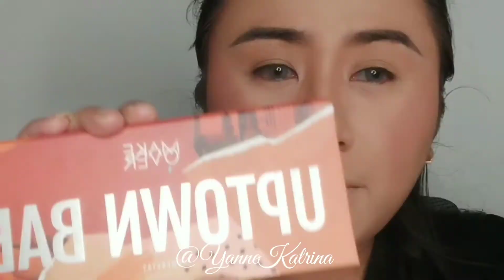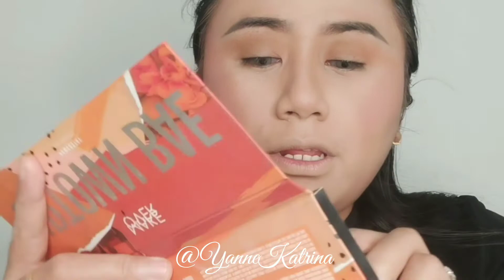Tutorial Makeup Arabian Look || Arabic Makeup Tutorial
Haii, kali ini aku bakal bikin tutorial makeup edisi Arabia, tapi kali ini aku pakai warna yang soft jadi tidak terlalu menor namun bikin mata terlihat lebih hidup. So buat kalian yang penasaran, tonton terus video Tutorial Makeup Arabian Look || Arabic Makeup Tutorial ini sampai selesai ya, jangan lupa juga di subscribe, like, komen dan share ke sosial media kalian yaa 🤗❣️

- FACE -
❥ Nature Republic Aloe Vera Facemist
❥ Frudia Serum
❥ Focallure Skin Evolution 04 Natural Mix dengan Cream Contouring Focallure 04 Brown
❥ Concealer Focallure Light Cream 02
❥ Focallure Cream Contouring 04 Brown
❥ O Two O 04
❥ Pond's Magic Powder BB
❥ Focallure Highlight & Blush-on
❥ Pixy Highlight & Shading
❥ Lt Pro Highlight Glow & Glam 03

- EYES -
❥ MakeOver Power Stay Uptown Bae Eyeshadow
❥ Purbasari Brown Eyebrow
❥ QL Eyeliner
❥ Focallure Eyeliner Glitter Platinum 01
❥ Pixy Line & Shadow Black
❥ Grosir Eyeslash
❥ Cimorey Grey Softlens

- LIPS -
❥ Maybelline 656 Clay Crush
❥ Maybelline Almond Pink

Recording Tools

~ Camera : VIVO V17-Pro
~ RingLight : Fotoplus RL-18MAX LED
~ Clip-On Mic : Boya BY-M1
~ Mini Tripod : Ulanzi MT-03
~ Phone Tripod : Ulanzi Phone Tripod Mount With Cold Shoe ST- 06
~ Editing : InShot & FlimoraGo